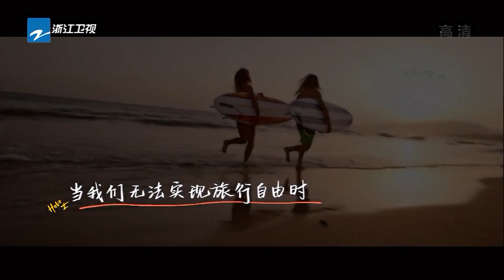魏大勋变身管道工？李晨突袭嗨放派基地！《嗨放派》Have Fun EP7花絮 20211002 [浙江卫视官方HD]